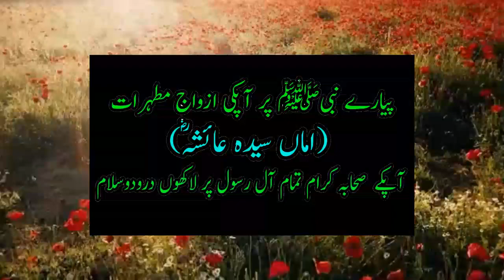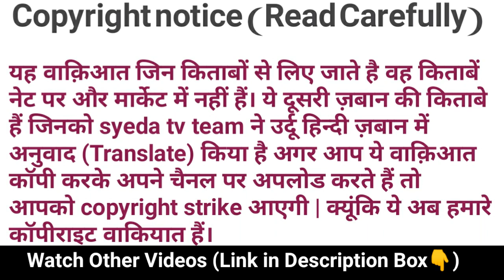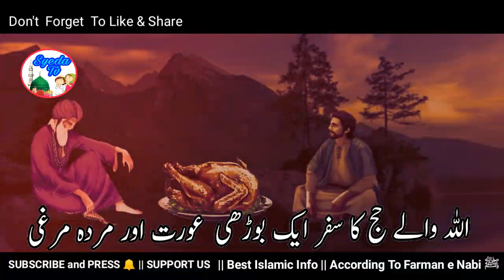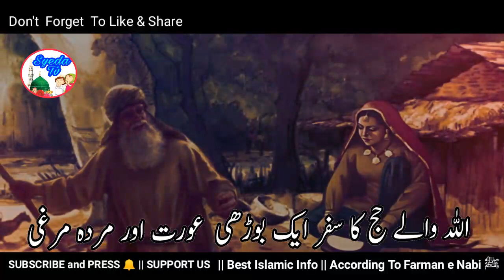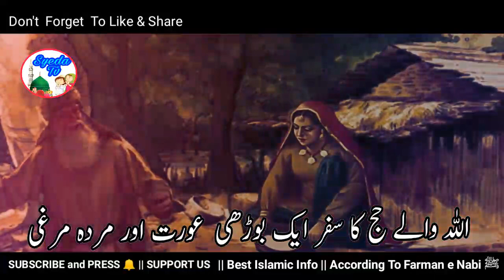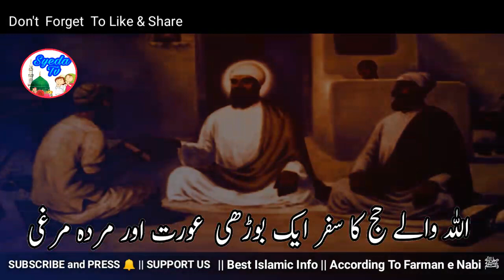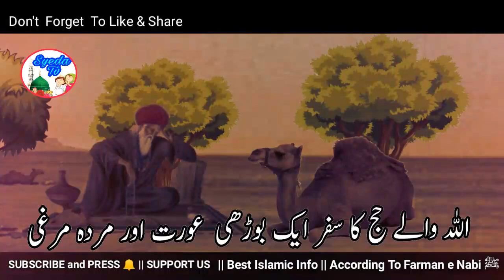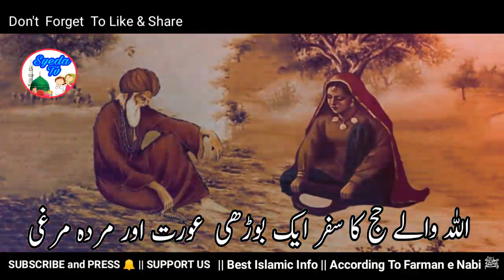Budhi Aurat 4 Bache aur Mari Hui Murgi Hajj Ka Safar | Allah wale ka waqia | islamic moral stories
aj ka sabaq amoz islamic waqia hai. Allah wale aur ek budhi aurat 4 bachon ka waqia .. Allah wale ek bar hajj ke safar pr rawana hue to raste mein ek budhi aurat mili jo koode se kuch dhoond rhi thi , jab paas jaa ke dekha to uske haath mein ek murda murgi thi aur wo aurat apne 4 bachon ko wo murgi khilane ja rhi thi phir akhir kya hua Allah wale ne kya kia .. kya aurat ne mare hue janwar ka gosht kha lia ..aye jante hain is sabaq amoz islamic waqiye mein

allah wale ka waqia,wali allah ka waqia, ek allah wale ki kahani, sabaq amoz kahani ,bad kirdar aurat ka waqia, tawaif ka waqia ,hajj ka waqia, hajj ka safar , hajj 2022